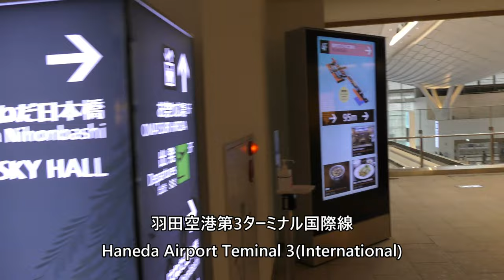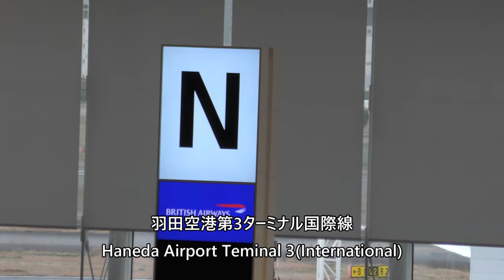大晦日の羽田空港国際線、ANA、JAL2022年12月31日 New Year's Eve in Haneda Airport International Terminal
2022年12月31日大晦日の羽田空港で撮影、第2ターミナルANA、第3ターミナル国際線JAL、ANA、キャセイパシフィック航空、、タイ航空、ブリティッシュエアウェイズ、エバー航空、エアアジア、第1ターミナルJAL。

Everyday Update!